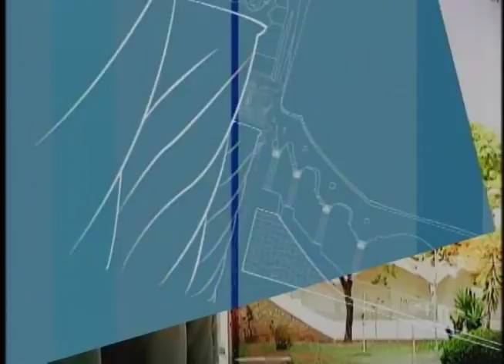ESPAÇO PUC 03/11/2014 - ENGENHARIA DE ENERGIA - NOTA 5 MEC